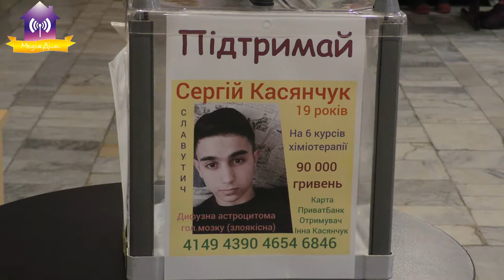Благодійний ярмарок «Прийди, долучись, підтримай» в ККК